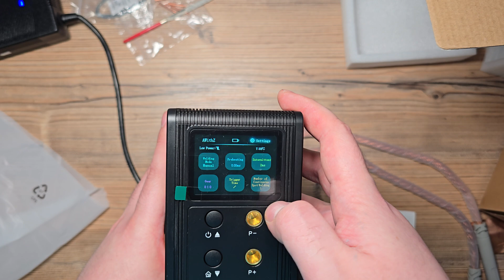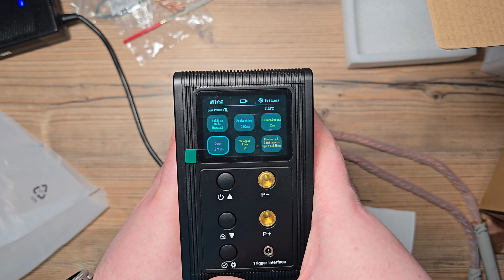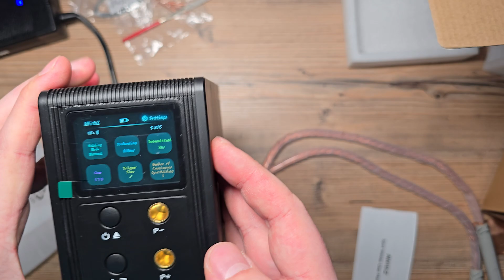AWithZ 24kW Capacitor Spot Welder - The next level of spot welding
0:00 Intro
0:27 Nickel strip current vs 18650 and 21700
1:10 Next step of spot welding - copper
1:54 Old spot welder attempt
3:55 AWithZ 24kW Spot welder unboxing
7:23 Checking the settings
9:40 test welds 0,2mm copper and 0,2mm nickel WRONG METHOD SHOWN read description*

*At the very beginning I had problem that one probe was bonding with the nickel strip, but after dozen welds it got "fixed" and I could weld normally creating pair welds.